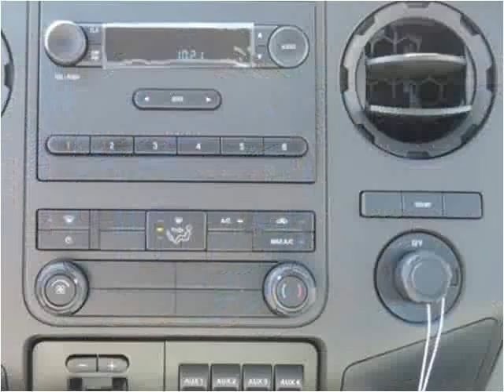2016 Ford F-450 SD New Cars Manassas VA